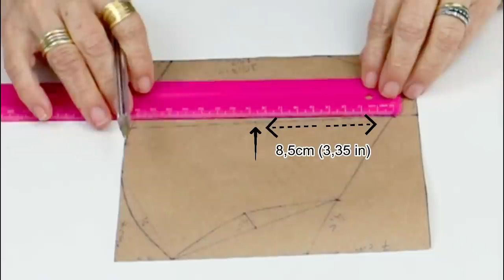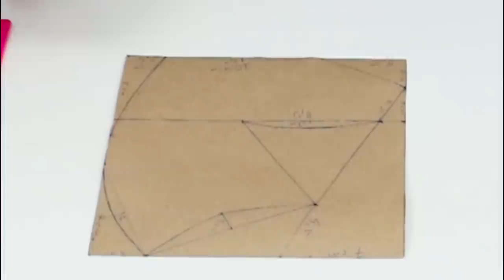COMO FAZER O MOLDE DA MÁSCARA DE PROTEÇÃO COM ENCAIXE PERFEITO - COM PDF PARA BAIXAR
Atendendo a inúmeros pedidos e conforme prometido, aqui está! O passo a passo que ensina como fazer os moldes do vídeo anterior, a máscara de proteção com encaixe perfeito. Agora você vai aprender como fazer o molde da máscara que já é um sucesso, com encaixe aprimorado, super fácil de fazer e muito segura e confortável de usar. Fazer a modelagem não é uma tarefa fácil e envolve alguns cálculos, por isso procurei fazer uma aula muito objetiva, mas sem perder nenhum detalhe para que você tenha todas as informações necessárias para confeccionar sem qualquer dificuldade. Com o molde em PDF  você vai economizar tempo e dinheiro, poderá vender e complementar a sua renda ou doar e ajudar a quem necessita. Este modelo de máscara é muito confortável, eficaz e proporciona um excelente encaixe e vedação da face. A dupla camada de tecido de fibra de algodão proporciona uma proteção adicional e eficaz, retendo na camada externa pequenas partículas de poeira, líquidos, pólen e outros agentes portadores de microrganismos. De acordo com estudos, a proteção oferecida pela máscara caseira, produzida em tecido de algodão é efetiva quando usada junto com as medidas recomendadas de higiene e distanciamento social.  O uso de máscaras caseiras é um acessório indispensável e recomendado em todo o país e está em acordo com as diretrizes e orientações para produção de máscaras caseiras divulgadas pela OMS e ANVISA.

- Link para o canal  DAREL LAMPERT - Dicas práticas para sua casa que você mesmo pode fazer.